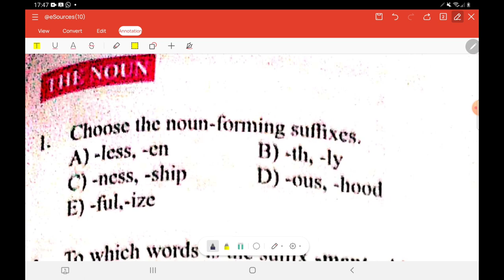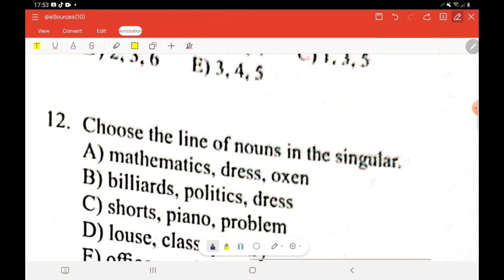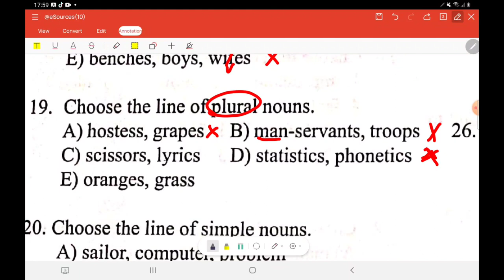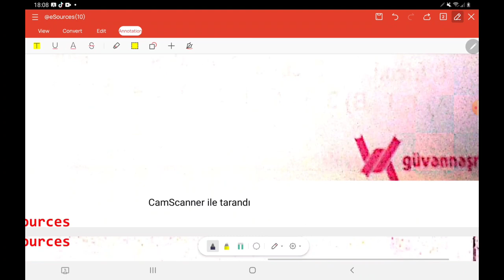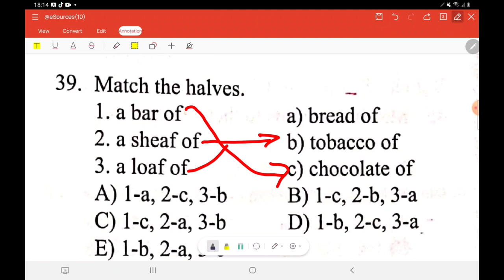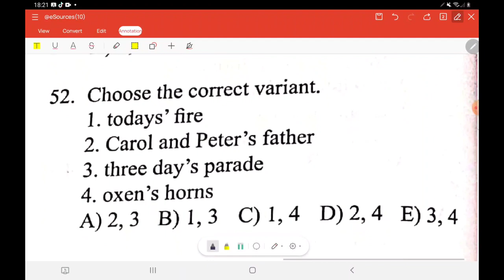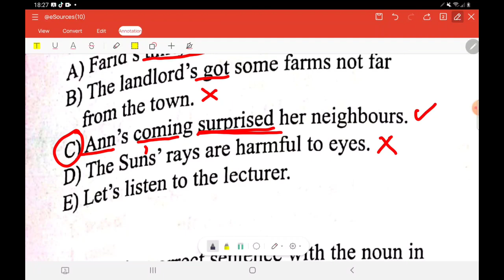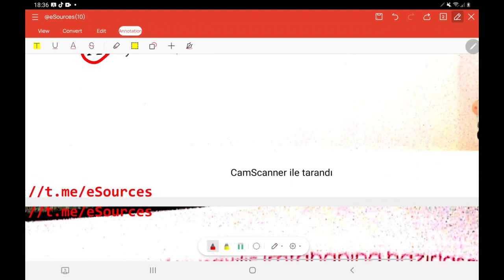Explanation of Noun tests. (İsim test tapşırıqı güvən nəşri 9-cu sinif) Rəvanə Əliyeva